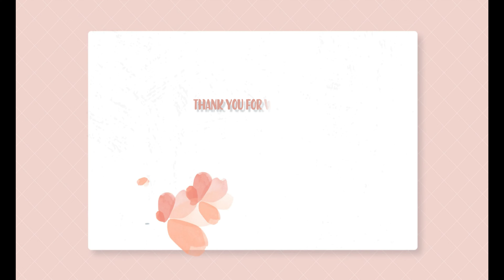[4k] The Body Shop | Parco, Tenjin | Fukuoka | Japan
A short visit to The Body Shop. Staffs are so helpful and sweet.